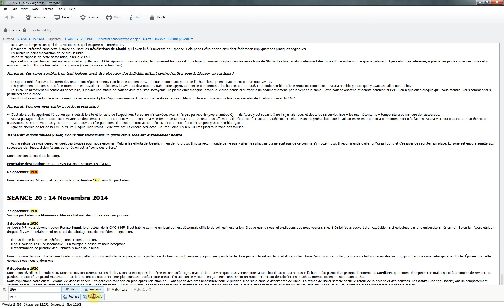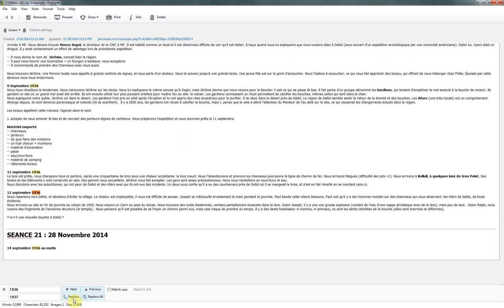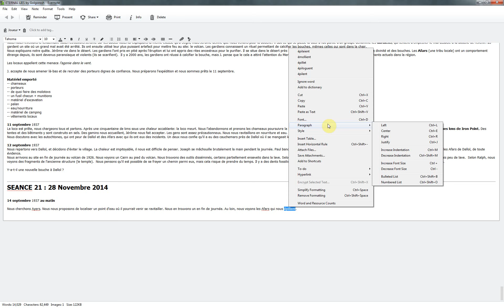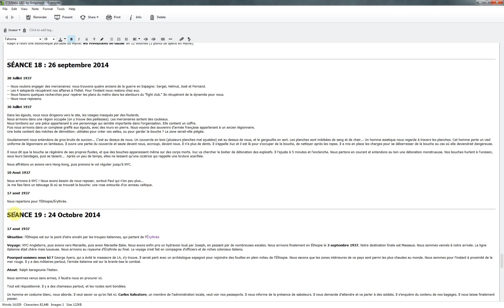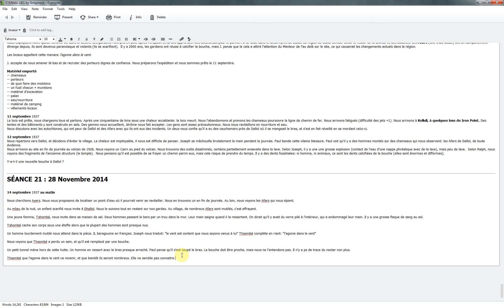Eternal Lies - Séance 21 - Ethiopie - 28 Novembre 2014